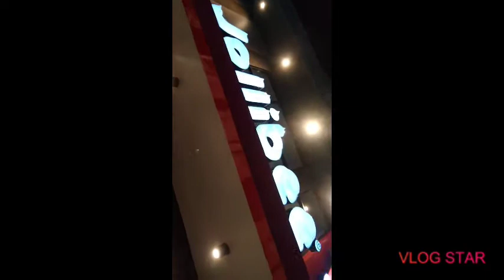Masaya ako sa trabaho ko bilang isang utility sa Jollibee